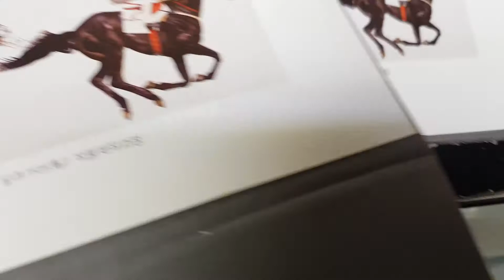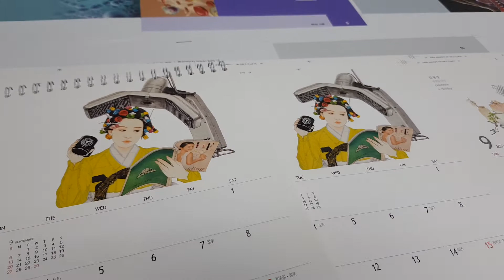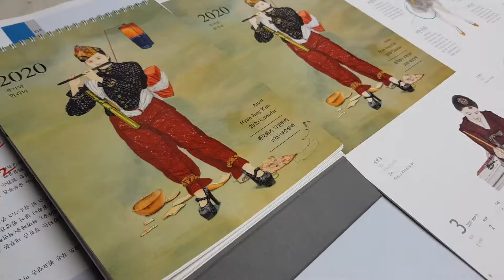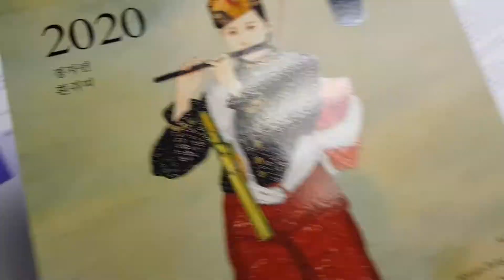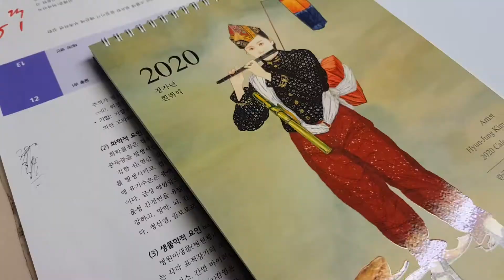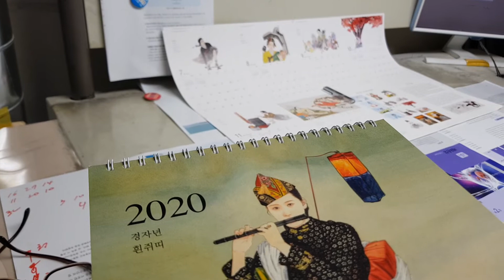김현정한국화가 2020년 작품달력 추가제작#작품달력제작#학교달력제작